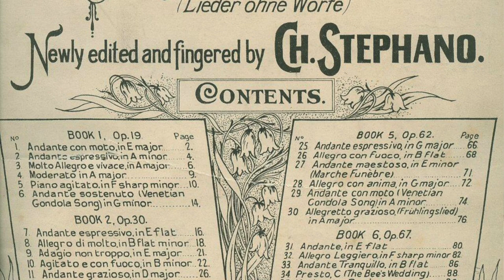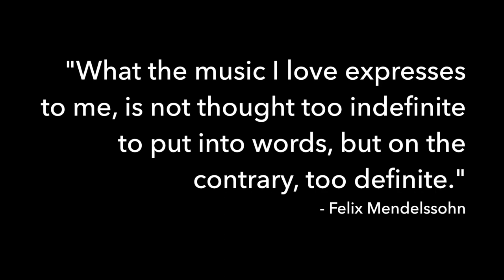Community Artist Fellow: Hanul Park on Mendelssohn's "Spring Song" and "Lost Illusions"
With coronavirus restrictions precluding many in-person interactions, Curtis has taken steps to move some of our community engagement work online. As part of this effort, our students and fellows have been creating videos that can stand in for some of the activities they might normally conduct in-person. Here, enjoy a few highlights of their work, including beginner tips and advice, guidance on more advanced concepts, and personal stories about meaningful works of music!